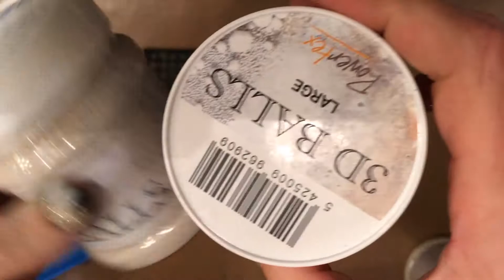Steampunk roest powertex 2016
Mixed media Steampunk gear with powertex products.
Een steampunk rader met roesteffecten en verschillende powertex producten gemaakt door Kirsten van Miltenburg dec 2016.